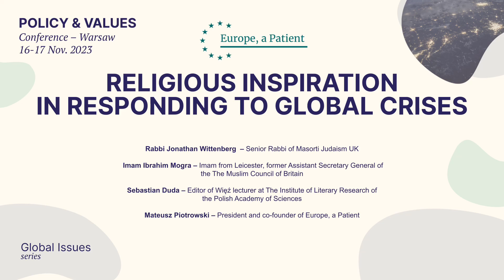Panel 6 - Religious inspiration in responding to global crises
On November 16-17 in 2023, we organized the 'Policy and Values' Conference in Warsaw, during which we gathered all the key issues that our Association addresses. We subjected these issues to various aspects of panel discussions.

The climate crisis, the crisis of the public sphere, the crises of war are accompanied by a crisis of imagination. We have exchanged the hubris of the idea of the end of history for the habits of living in crises. It is important, however, to renew the sources of solidarity, social resilience, social mobilisation, which shake us out of this social malaise. Inspiration from religious traditions is important for being able to overcome this numbing of the imagination. In recent years, religious communities have been engaging with issues of social justice, intercultural dialogue, the climate crisis, peace by proposing solutions derived from specific traditions and at the same time bringing something important to secular public debate. 🌐🤝💬

Speakers:

Rabbi Jonathan Wittenberg (online) – Senior Rabbi of Masorti Judaism UK
Imam Ibrahim Mogra – Imam from Leicester, former Assistant Secretary General of the The Muslim Council of Britain
Sebastian Duda – Editor of Więź lecturer at The Institute of Literary Research of the Polish Academy of Sciences
Mateusz Piotrowski - (chair) – President and co-founder of Europe, a Patient / Pacjent Europa